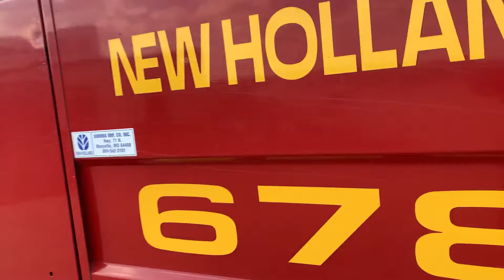NEW HOLLAND 678 For Sale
Extra sharp 678 baler very low use. Very smooth running baler. Twine only.